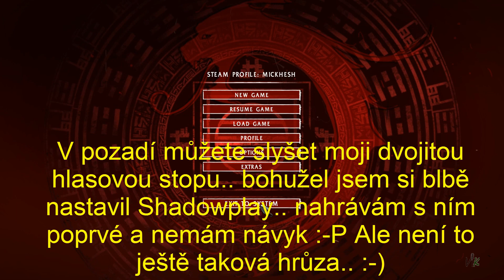►Shadow Warrior! | Ukázka ze hry | CZ/SK | 1080p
Akce z asijského prostředí, co si na nic nehraje a dobře se hraje :-) Lo Wang se úspěšně vrátil na herní scénu!